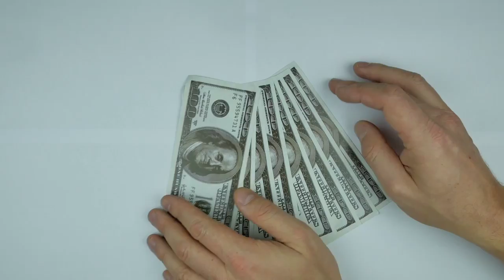motivation and inspiration video ......by Kumar Shiva jee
मोटिवेशनल वीडियो ,